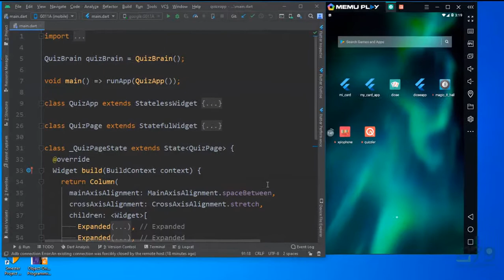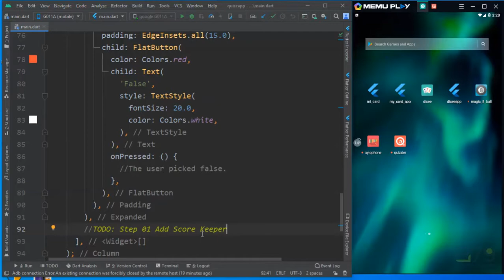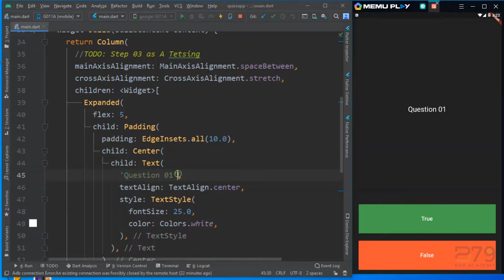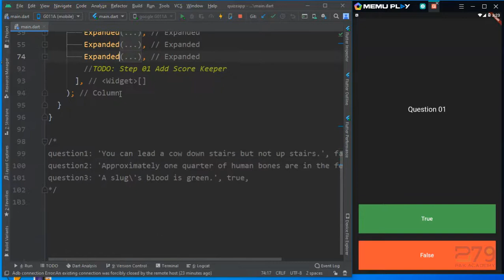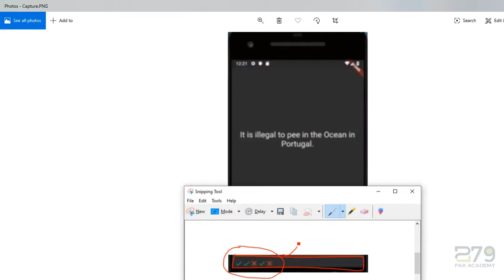todo comment in flutter with android studio || Lec # 43 || part 02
todo comment in flutter with android studio
you can use todo comment in flutter app for reminder.

Flutter in Hindi is a Complete Series if you have a new user so watch my video just once , I am sure you like it.
I have made Flutter App Development for beginner to Advance level user's .
It's a basically full flutter crash course in Hindi udemy level course.

I hope you like todo comment with very easy steps.